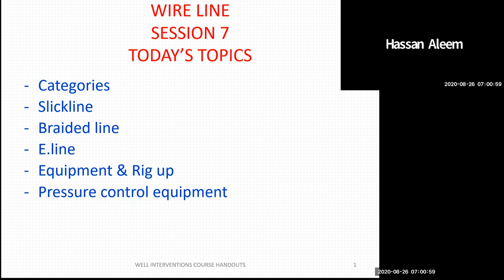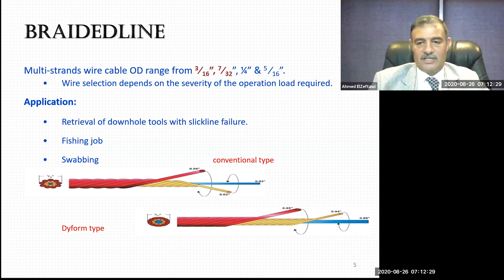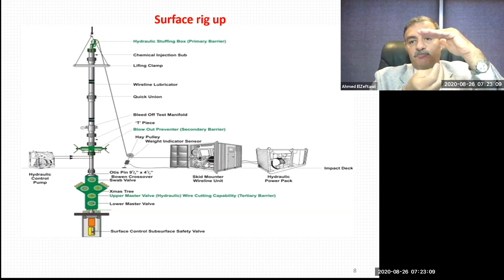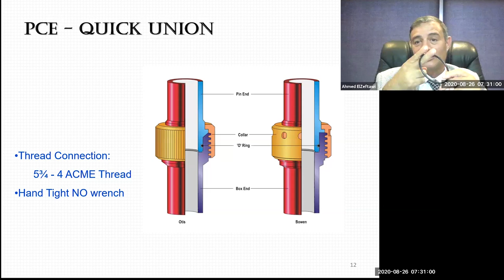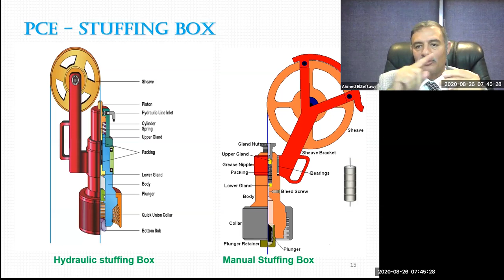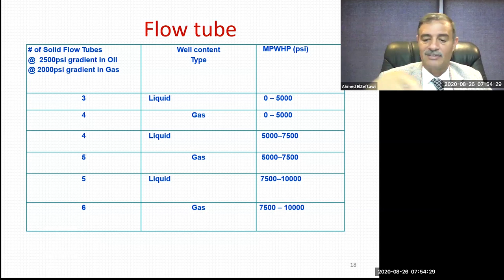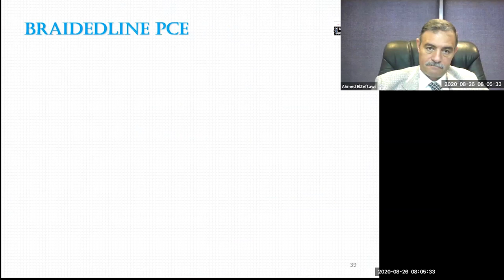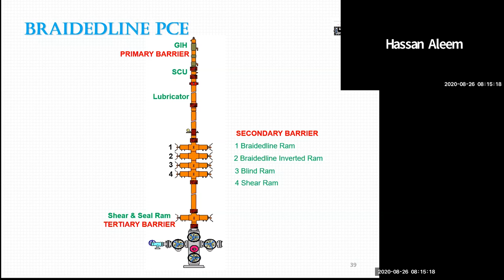Well Intervention Short Course, Eng. Ahmed Elzeftawi - Lecture 07